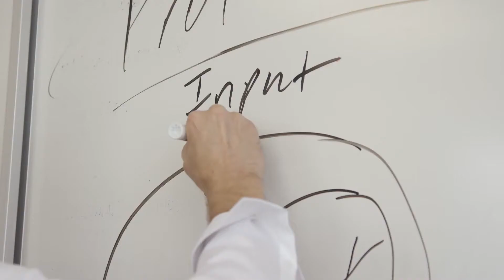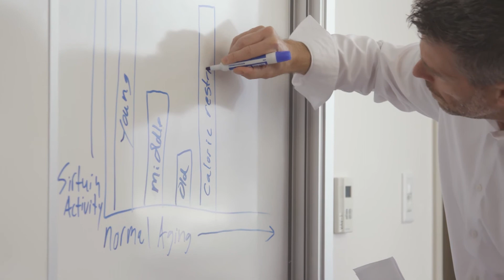Theories of Aging and our Tri-Synergisers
There are many theories of aging and our Tri-Synergiser combination addresses 3 of these theories, encompassing the Oxidative Stress theory, the Mitochondrial theory and the Sirtuin theory of Aging.

In this video, Dr Brian Dixon succinctly explains in an easy to understand format, the power of each pathway and how our Tri-synergiser combination is proven to be a powerful way to combat the aging process and associated complaints like decreased energy, poor quality sleep and mood.

or alternatively product information can be found at: lisamaree.au.lifevantage.com

All video rights are attributed to Lifevantage Corporation.